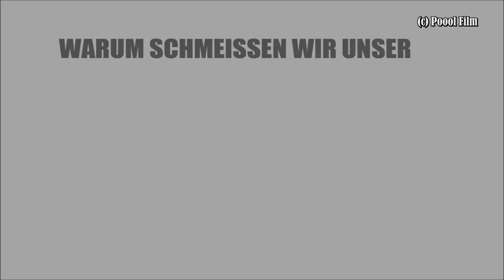VALENTIN THURN über seine Doku TASTE THE WASTE // Interview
In diesem kurzen Interview spricht der deutsche Regisseur Valentin Thurn über seinen Dokumentarfilm "Taste the Waste", die Wegwerfgesellschaft und warum die Konsumenten auch mithelfen können, wenn es darum geht, zu verhindern, dass Nahrungsmittel auf dem Müll landen. Aufgezeichnet von Matthias Greuling, Oktober 2011. Mehr Infos zu unserem Filmmagazin